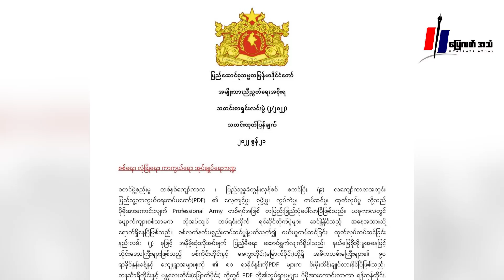စစ်ကိုင်းနဲ့၊ မကွေး(မြောက်) မှာ နယ်မြေစိုးမိုးထားနိုင်မှုကို NUG နဲ့ PDF ခေါင်းဆောင်တွေဘာပြောလဲ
စစ်ကိုင်းနဲ့၊ မကွေး(မြောက်ပိုင်း) မှာ နယ်မြေစိုးမိုးထားနိုင်မှုကို NUG နဲ့ PDF ခေါင်းဆောင်တွေဘာပြောလဲ
(ရုပ်/သံ)

"၈၀ ရာခိုင်နှုန်း ၉၀ ရာခိုင်နှုန်းဆိုတာ အဲလိုပြောဖို့စောသေးတယ် ဘာလို့ဆိုတော့ အသံကြောင့်ဖားသေဆိုတာမျိုး ဖြစ်စေတယ်။ အားရကျေနပ်စရာရှိသော်လည်း အောင်ပွဲခံ မစောသင့်ဘူး" ဗိုလ်မှိုင်းတေဇ (တပ်ရင်းမှူး) ရေစကြို (PDF)

"ရှင်းရှင်းပြောရရင် ပြည်သူတွေညီညွတ်ရမယ်၊ လက်နက်ကိုင်ခေါင်းဆောင်တွေနဲ့ NUG အစိုးရအဖွဲ့ထဲမှာပါဝင်နေတဲ့ သူတွေအပေါ်မှာလည်းမူတည်တယ်။" ဗိုလ်နဂါး (ခေါင်းဆောင်) မြန်မာ့တော်၀င် နဂါးတပ်တော်